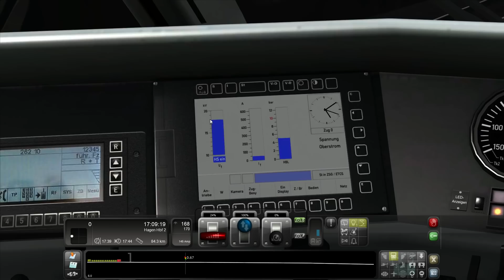LET´S PLAY Train Simulator 2012 Folge 19 Hagen-Siegen ICE 1 Speedtest von Rob spielt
Eine Fahrt mit dem ICE 1 auf der Strecke Hagen-Siegen. Es wird gerast und es gibt eine gratis Entgleisung oben drauf.

Strecke: Hagen-Siegen
Szenario: Speed

%C3%BCndigungen/5524-train-simulator-2013-versionsunterschiede/